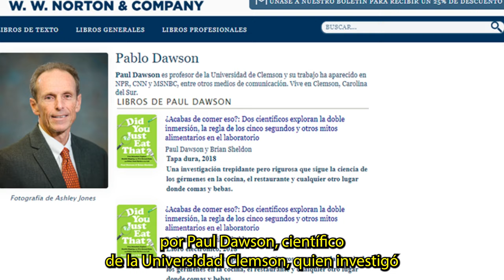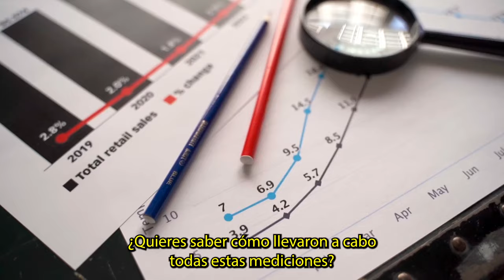¿Puedo COMERME un ALIMENTO si se ha CAÍDO al SUELO? ¿Y si no han pasado MÁS de 5 SEGUNDOS?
Analizamos la famosa regla de los 5 segundos, conocida popularmente por afirmar que si no sobrepasamos dicho tiempo, podemos volver a comer un alimento que se ha caído al suelo con total impunidad. ¿Hasta qué punto es esto cierto?